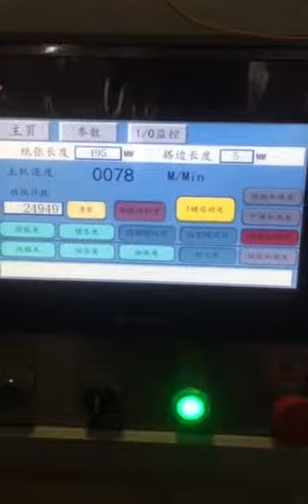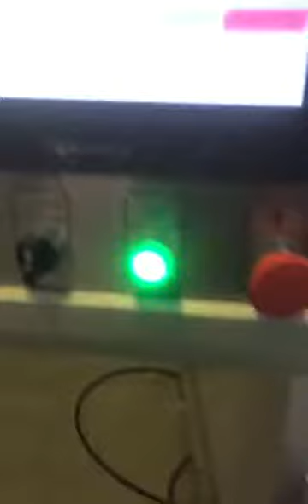1080 Automatic high speed thermal film laminating machine/automatic film laminator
1080 Automatic thermal film laminating machine/automatic film laminator

Andy Yang
wechat: zouyuan895
skype: innovo4